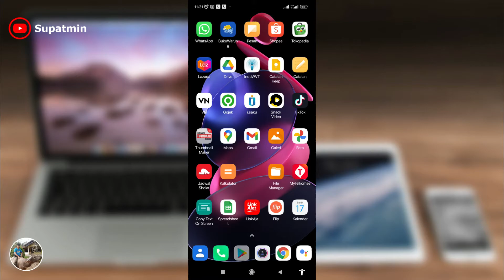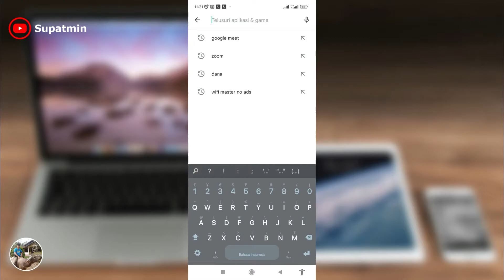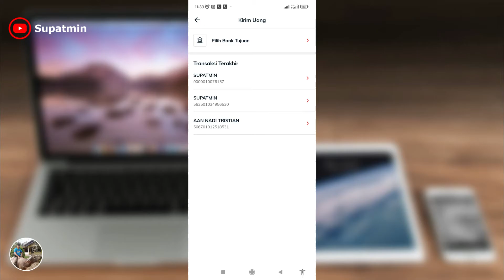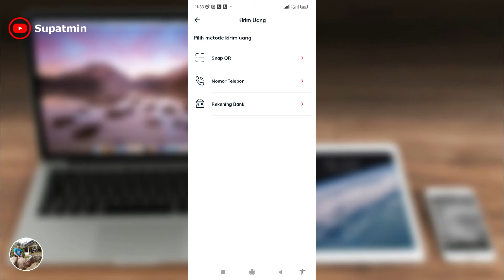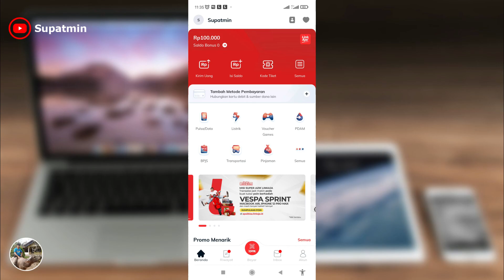Transfer Gratis dari LinkAja, Kalaupun ada Admin kecil Guys | Review Aplikasi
Nah, ini cocok Guys bagi yang suka Transfer ke Bank ini dan Bank itu karna bebas biaya admin kalupun ada kecil adminnya guys, isi saldonya juga mudah karna yang tidak punya rekening bank bisa lewat alfamart dan indomaret, untuk lebih jelasnya tonton saja ulasan saya di video ini.

linkaja transfer ke bank gratis
transfer linkaja ke shopeepay gratis
transfer linkaja ke bca gratis
linkaja gratis transfer